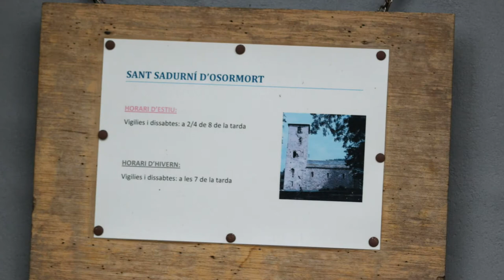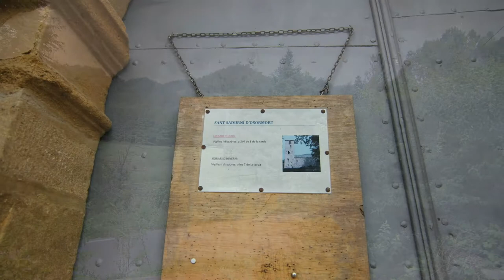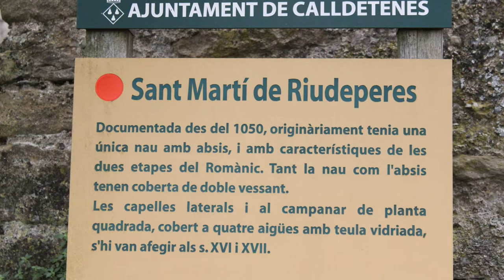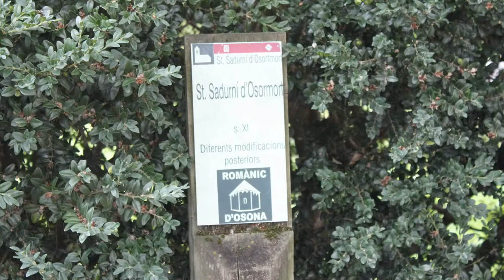San Saturnino de Osormort u Osormot o Sant Sadurní d'Osormort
San Saturnino de Osormort u Osormot, (oficialmente y en catalán Sant Sadurní d'Osormort) es un municipio de Cataluña, España. Pertenece a la provincia de Barcelona y se halla en la parte oriental de la comarca de Osona, en la zona de Sierra de las Guillerías. Se halla situado en el valle de la riera Major, antes nombrada riera d'Osor, rodeado por los municipios de Viladrau, Espinelvas, Vilanova de Sau, Folgarolas y Tabérnolas. Su terreno es en la mayor parte forestal y tierras de pasto.